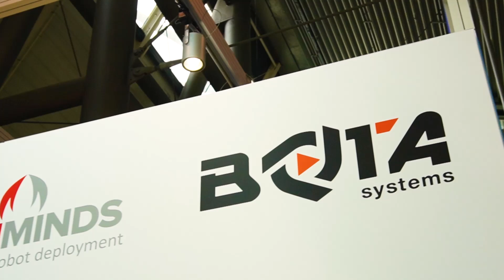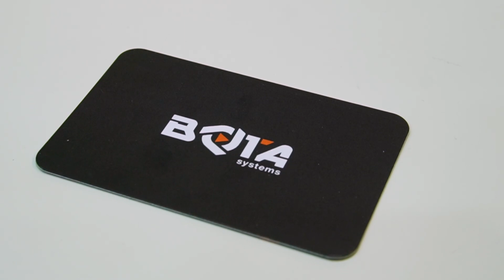Force Torque Sensing Solutions for Robotics | Bota Systems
Our CTO Ilias Patsiaouras explains the products and related applications of the company @BotaSystems  and shows specific applications with our 6-axis force torque sensors on a @Mecademic and an @UniversalRobotsVideo robot. Filmed at @motek-messe 2023 exhibition, at our joint booth with our partner and distributor for the German-speaking DACH region, @NEXTroboticsGmbHCoKG